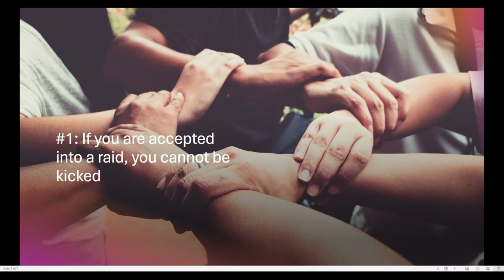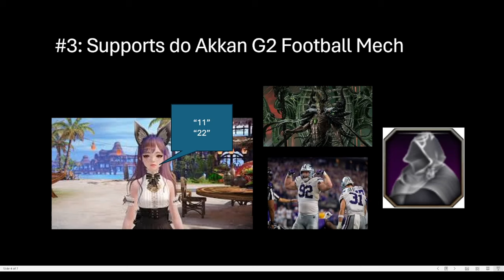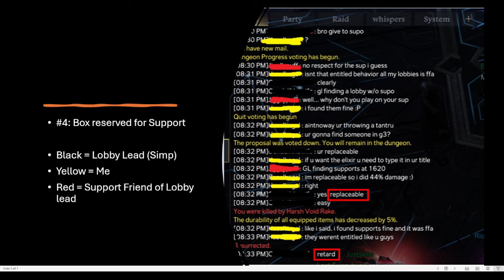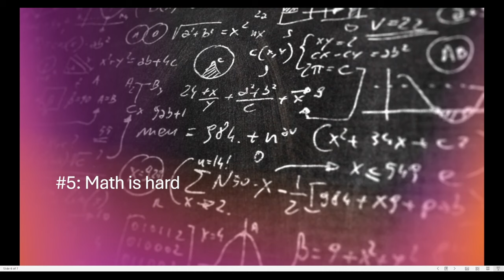The Unwritten Rules to Follow in Lost Ark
5 Unwritten Rules/Etiquette to follow when playing Lost Ark xd